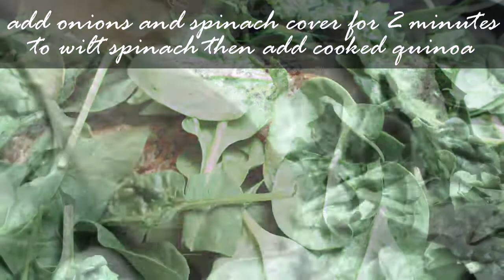Easy Pan Seared Salmon | Wild Caught Sockeye Salmon | Olive Oil and Garlic | Spinach and Quinoa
Easy Pan Seared Salmon Recipe | Wild Caught Sockeye Salmon | Olive Oil and Garlic | Spinach and Quinoa

INGREDIENTS:
1 lb alaskan sockeye salmon with skin
3 tbs olive oil
1 tsp lemon juice
1 tbsp garlic & herb spice
1 tsp cracked black pepper
1 tsp onion powder
1 tsp paprika
1 tsp salt
pinch of cayenne pepper

INSTRUCTIONS:
•Place salmon on a dish and bring to room temperature about 1 hour before cooking.
•Add olive oil, lemon juice, salt and spices to a bowl, mix and set aside to infuse the flavors.
•Once the salmon is at room temperature, brush the top and bottom with the garlic and herb infused oil.
•Place salmon skin side down to a large preheated skillet over medium-high heat for 6 - 7 minutes.
•Flip and sear the top for 2-3 minutes if a crusted top is desired.
•(option) Or turn off burner and cover with a lid allowing the heat to cook salmon for 1-2 minutes longer for a more tender, moist top.
•Feel free to add your choice of vegetables to the skillet. Here we chose onions, spinach and quinoa which nicely complimented the salmon. Just be sure to add the onions early on so that they can saute before adding the spinach and cooked quinoa.

NOTES: Salmon is cooked when it flakes easily with a fork and it's core temperature reaches 120°.

We hope that you try this recipe and enjoy it as much as we did. If so we'd appreciate if you would tell everyone you know to, come and get it! 😋

Thank you so much for visiting our YouTube Channel. We appreciate your support! ;)

Drop us a COMMENT before you leave we like hearing from you. :)